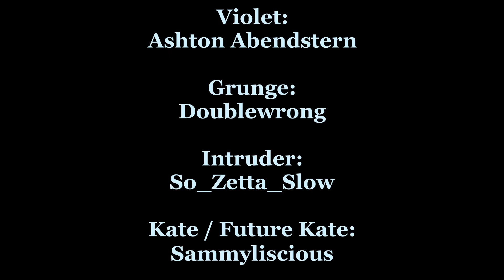Episode 6.5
Violet and Grunge are taunted by a strange visitor, and Kate receives a vision of her future self warning of cosmic consequences.

Tried fully animating an "episode" (more of a short really) and hoo boy it was not fun

Cast (In order of appearance be lik... also I voice Grunge I know my voice is so good.):